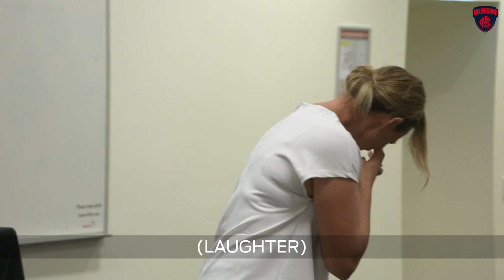AFLW | Sharelle McMahon's speech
Watch as former Australian netball captain Sharelle McMahon gives a speech that has an emotional impact on co-captain Elise O'Dea